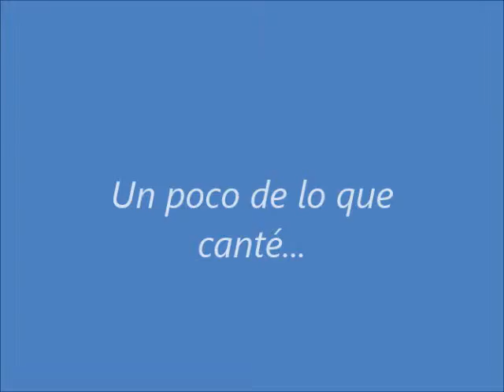Feria Libro Huelva 2014. Nicolás Capelo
Nicolás Capelo ameniza el acto de presentación del libro "Alquimistas de sueños" de la Tertulia Literaria Nuevo Horizonte de Huelva.